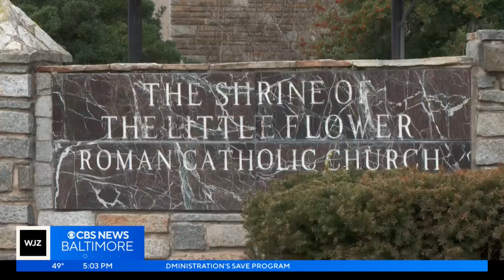Belair Edison community recovering after death of family in fatal car crash